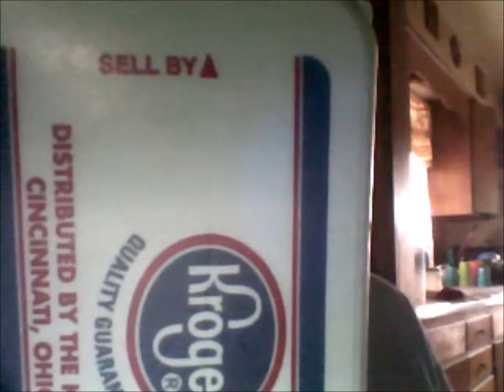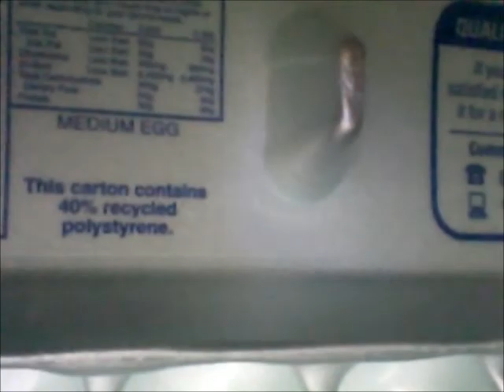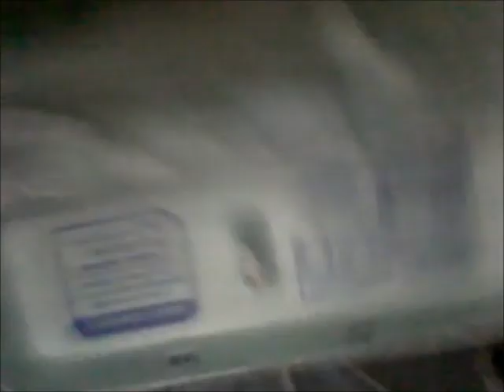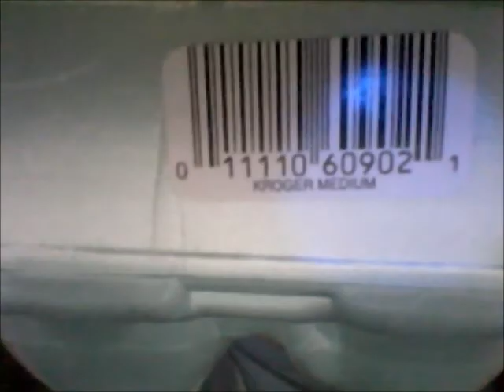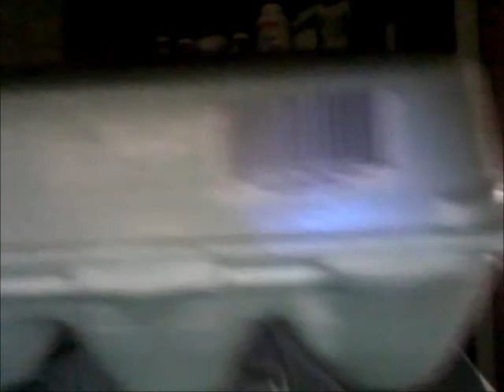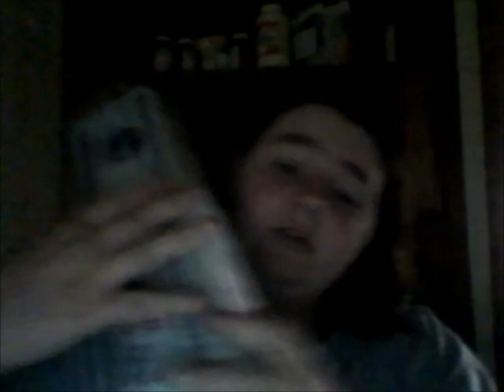Kellie investigates an egg carton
I was trying to pass time, because I had another 45 minutes before I was going to go out to dinner, so I decided to try and figure out all the wonders of the egg carton.  I have no attention span... and this is what I do.  I have five hour lectures in college... how did I manage?  Start back up monday... better bring things to keep me entertained.  Just kidding.  You wouldn't believe all the wonders this carton holds... unbelievable...